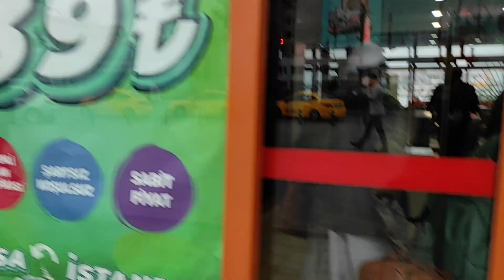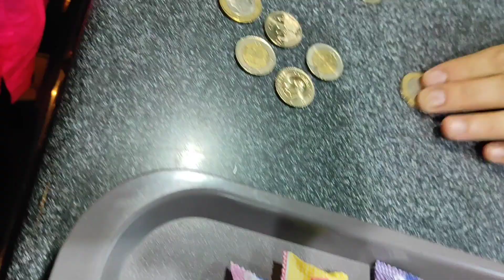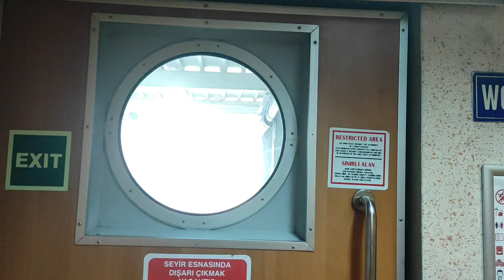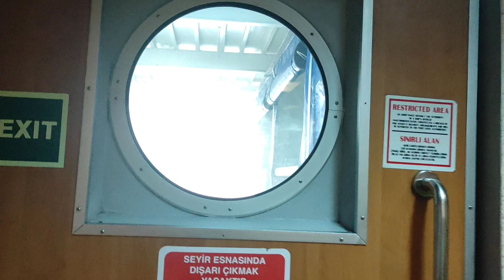Istanbul to Bursa Best Transportation in Turkey 🇹🇷 Low Cost Transport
Doom LordValGaming

Casablanca